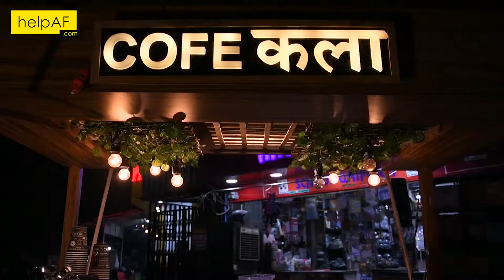The Best Coffee Stall in Delhi better than Starbucks | Cofe Kala ☕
From developing a Best Coffee Stall business to developing new blends and flavours... These teens have developed all from scratch

HelpAF presents Cofe Kala  ☕

You might have tried Starbuck's coffee but if you are a coffee enthusiast then you should definitely try Cofe Kala's coffee 😍

Location: B 1 Market Paschim Vihar
Address: Shop no 33, B1 market, Block A4, B 1 Block, Paschim Vihar, Delhi, 110063

Contact Rahul for any query 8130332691